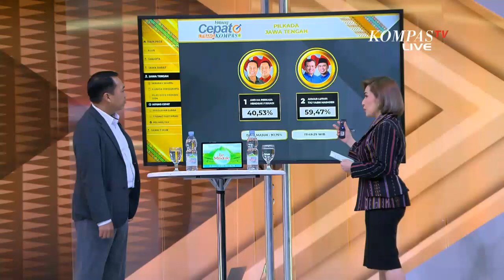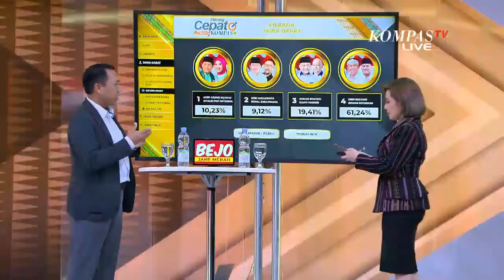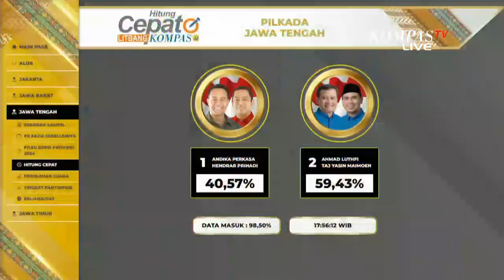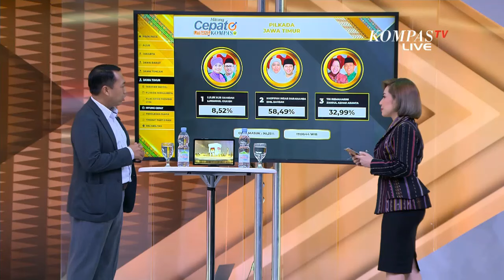RK, Dharma dan Pramono Respons Hasil Hitung Cepat Sementara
JAKARTA, KOMPAS.TV - Tiga calon Gubernur Jakarta, Ridwan Kamil, Dharma Pongrekun, dan Pramono Anung menanggapi hasil hitung cepat atau quick count Pilkada Jakarta 2024, pada Rabu (27/11/2024).

Cagub Jakarta nomor urut 1, Ridwan Kamil mengatakan pihaknya akan mengevaluasi strategi seandainya terjadi dua putaran dalam kontestasi pilkada Jakarta.

Cagub Jakarta nomor urut 2, Dharma Pongrekun mengaku siap menerima apapun hasil penghitungan suara pemilihan Gubernur Jakarta.

Sedangkan Cagub Jakarta nomor urut 3, Pramono Anung mengatakan pihaknya unggul di hasil quick count berkat kerja keras dan bantuan dukungan para tokoh.